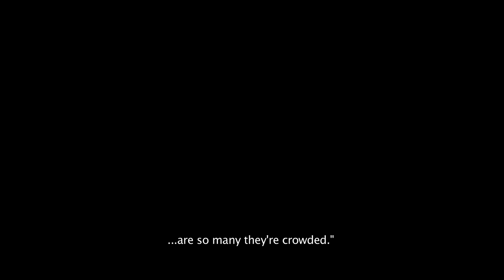7:19 (2016) Trailer HD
It was 7:19 am when Mexico City was hit by the most devastating earthquake in the history of that country. In "7:19", a handful of survivors from different social classes try to stay alive while they wait to be rescued.